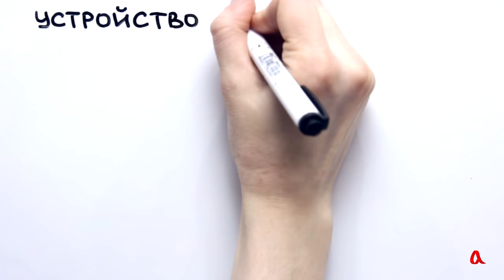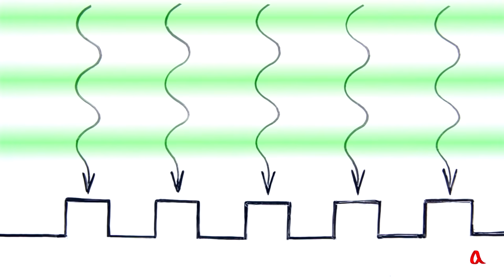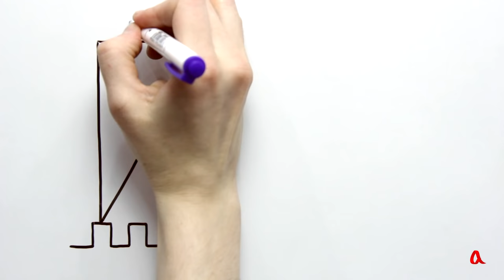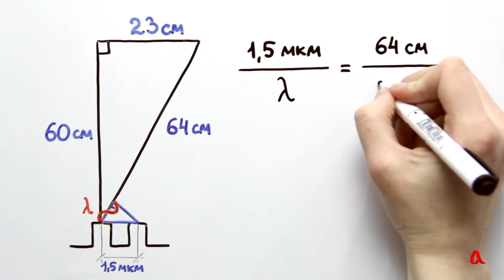Дифракционная решетка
Когда мы светим фонариком на компакт-диск, белый свет разлагается в радужный спектр. Это явление вызвано волновой природой света. На поверхность диска на равных расстояниях друг от друга нанесены параллельные дорожки. Каждая дорожка работает как переизлучатель. В тех направлениях, где переизлучённые волны идут в одной фазе, они при сложении усиливают друг друга.